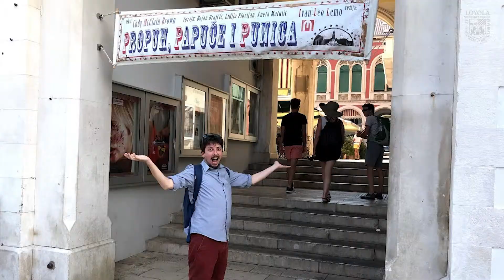Croatia Study Abroad 2018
Professor Nenad Jukic and his graduate Global Strategy and Data class reflect on their study abroad to Croatia.